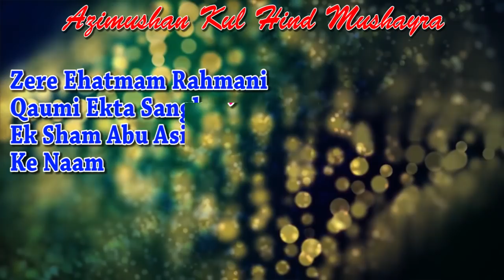ABU ASIM AZMI, Phariha, Azamgarh, Azimmushan Kulhind mushaira, con-Maroof Azmi, on 11-feb-2016.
ABU ASIM AZMI